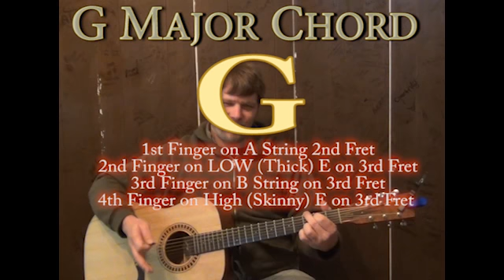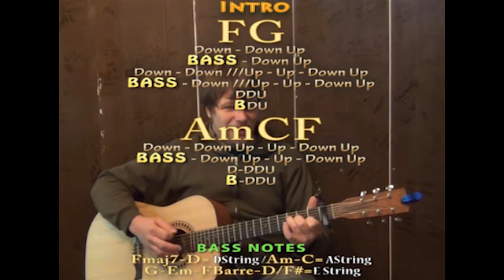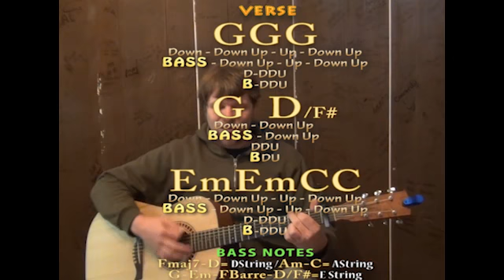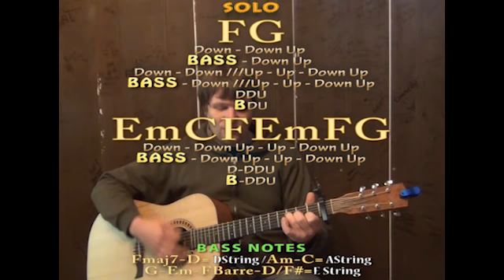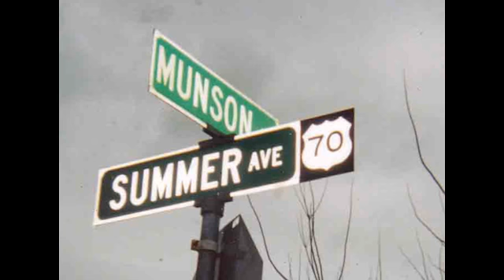You and I (One Direction) Easy Strum Guitar Lesson Strum chords How to Play Tutorial Capo 1st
Capo 1st Fret - Super easy guitar lesson on how to play You and I by One Direction with chords licks and strum patterns to cover the song or play with the recording ;) ELVIS GUITAR LESSONS

PIANO LESSONS ...